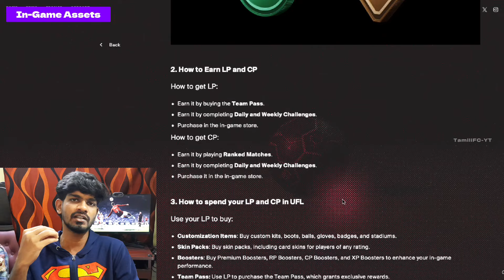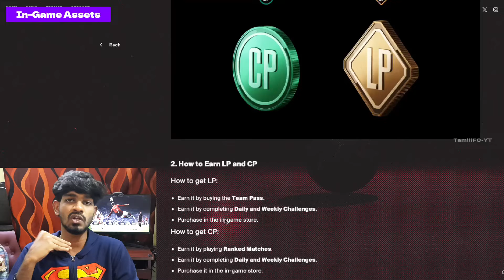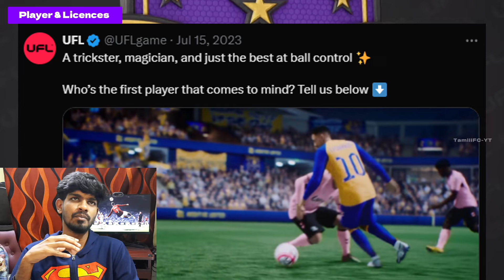UFL is the FUTURE of Football Games and Here's Why!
Christo
Tamili FC-YT